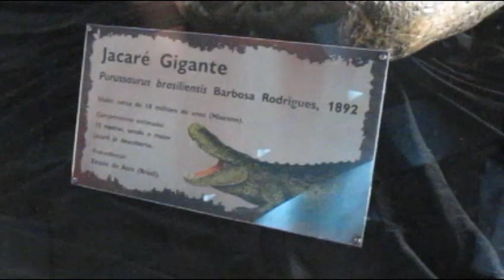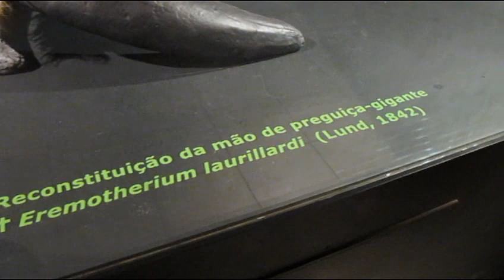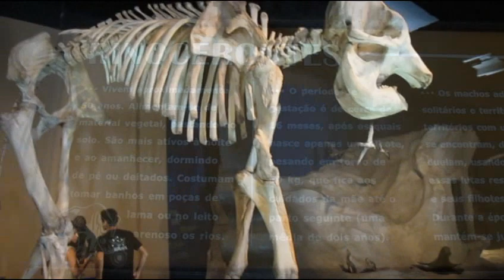Museu de Ciências Naturais - PUC-MG - Belo Horizonte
Minha visita a um dos museus mais interessantes de Belo Horizonte - Minas Gerais - Brasil. Muitas réplicas de dinossauros da América do Sul, esqueletos de outros animais pré-históricos, de animais de outros continentes, como elefante e rinoceronte. Esqueletos de baleias e muito mais.
Fiz uma pequena produção pra tornar o vídeo mais interessante.